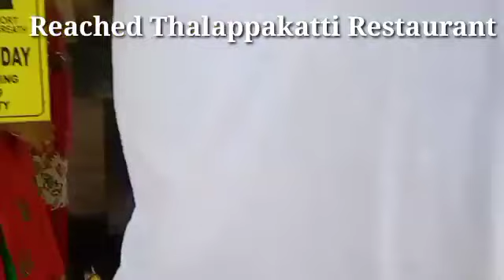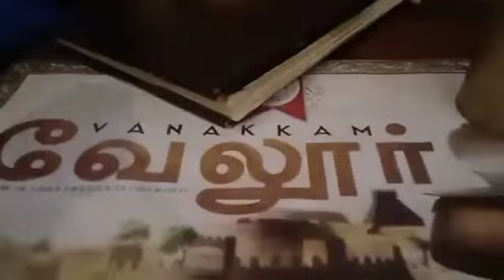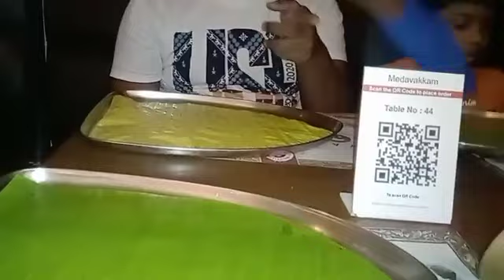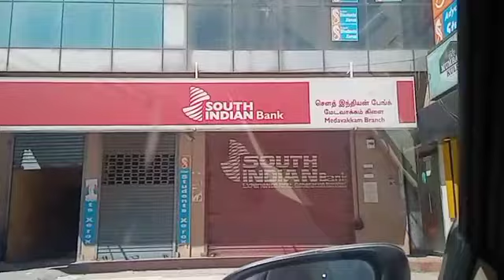Day outing with family for lunch|lunch outing vlog|Recipe review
Family lunch outing vlog.